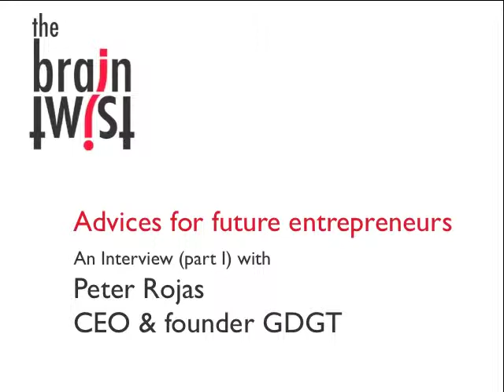GDGT company presentation by Peter Rojas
In this first part of the interview Peter Rojas, co-founder of GDT speaks about his new company GDGT. GDGT is a new gadgets and consumer electronics site launched in mid-2009. Peter is also the creator of several of the most popular and influential blogs on the internet, including Engadget, Gizmodo, Joystiq, hackaday, and Engadget Mobile. In this part of the interview Peter presents his new company and how he had the idea to launch GDGT.